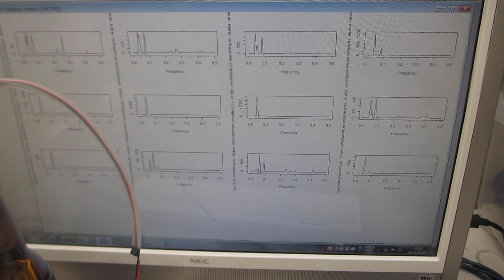６００ＭＨｚ以上の超音波伝搬状態を可能にする超音波発振制御実験ーー表面弾性波の伝搬制御技術ーー（超音波システム研究所）